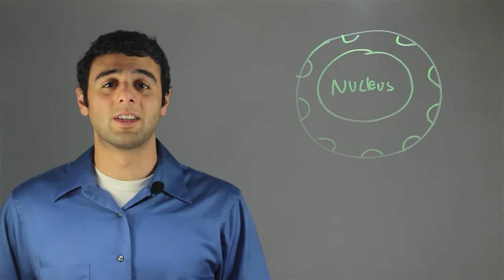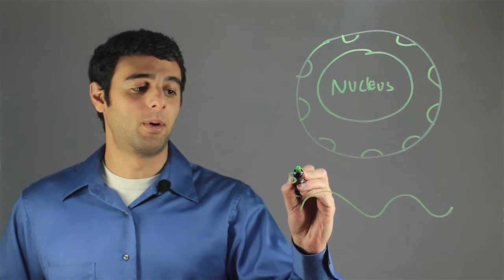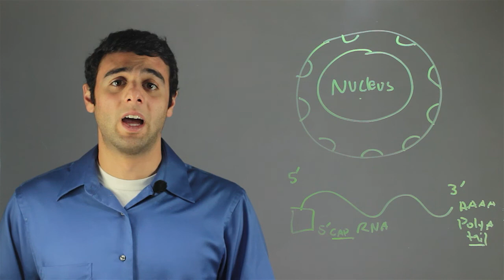What Protects DNA? : Biology & DNA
DNA is normally found in the nucleus of the cell. Find out about what protects DNA with help from a biological sciences expert in this free video clip.

Bio: Michael Maidaa graduated from USC Santa Barbara with a B.S in Biological Sciences.

Series Description: Many biology topics aren't nearly as difficult to understand as a lot of people seem to assume. Get tips on biology and DNA with help from a biological sciences expert in this free video series.